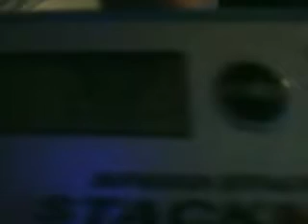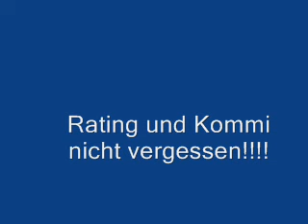Sport Stacking Vol.4